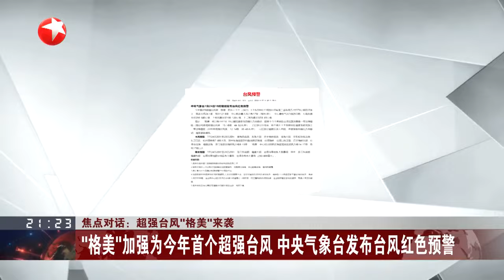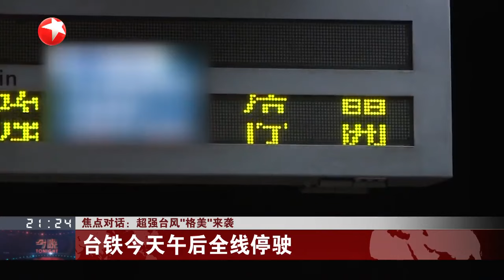超强台风“格美”来袭,台湾地区或将受影响最大！｜今晚｜格美台风｜格美台风登陆台湾｜CLIP